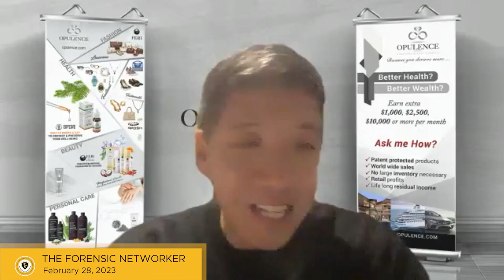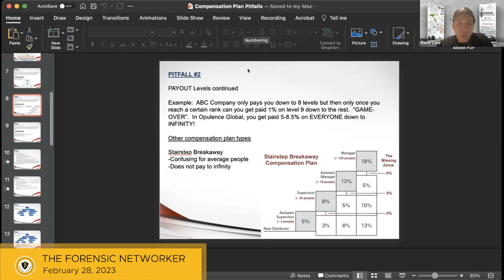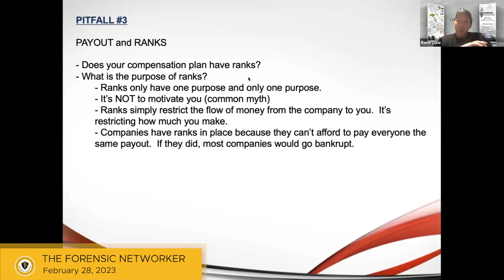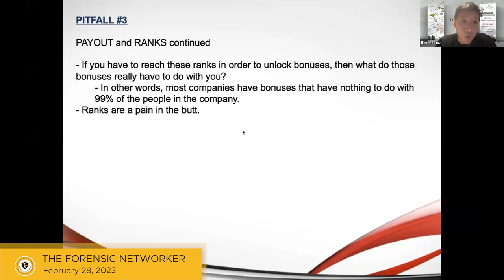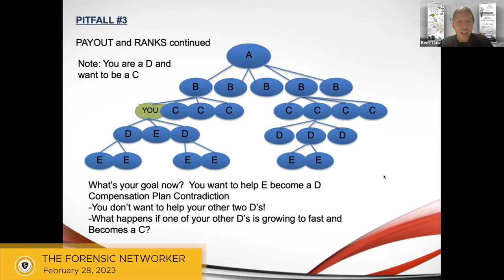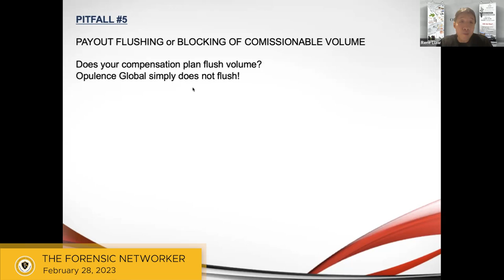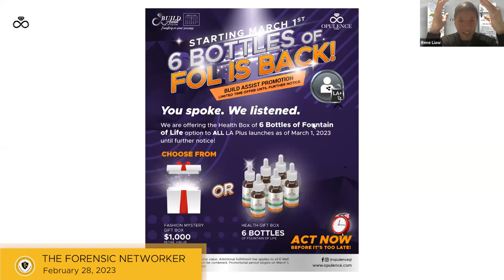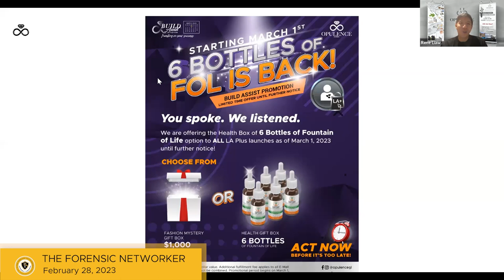February 28, 2023 | Compensation Plan Pitfalls - Part 2